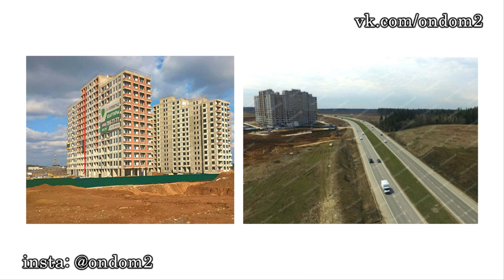Трегубенко и Элла Суханова свалили с проекта! Новости дома 2 (эфир за 11 сентября, день 4507)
В этом выпуске новости и слухи  про следующих действующих и бывших участников дома 2: Ольга Жемчугова, Глеб Жемчугов, Анастасия Волынец, Элла Трегубенко, Игорь Трегубенко, Анастасия Волынец, Илья Кротков, Анна Малько, Майя Донцова, Елизавета Полыгалова, Александр Задойнов, Ирина Пинчук, Венцеслав Венгржановский, Катя Кауфман, Семен Фролов, Руслана Мишина.

Уважаемые зрители! Смотрите сегодня  на нашем канале эфир новостей дома 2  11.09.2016. Не забывайте смотреть эфиры дом 2 на ТНТ, так как в новостях обо всём не расскажешь. Сегодня  4507 день телестройки, а значит на

ТНТ выйдут следующие выпуски проекта дом 2:   дневной эфир за 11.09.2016 (lite),  вечерний эфир за 11 сентября 2016 ("Город любви") и  ночной   выпуск ("После заката"). Дневной эфир выходит в 9 утра, вечерний эфир в 23-00 и ночной ровно в полночь. С задержкой в одни сутки серии дома 2 можно посмотреть на официальном сайте проекта.